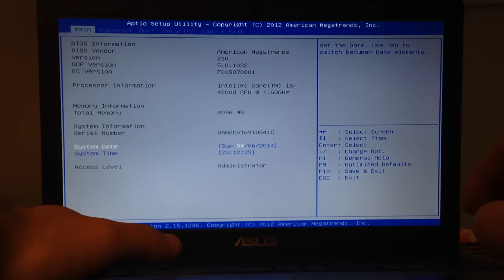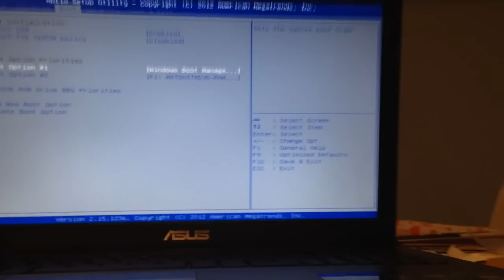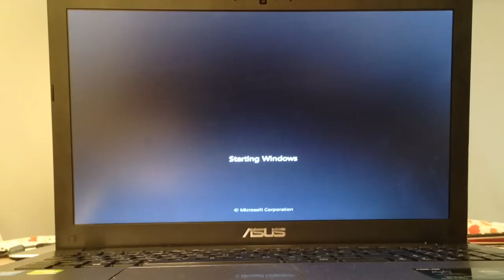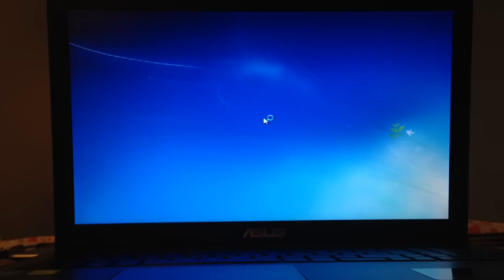Downgrade asus x550L windows 8 to windows 7 bios settings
You must insert your usb stick to black usb port, not blue